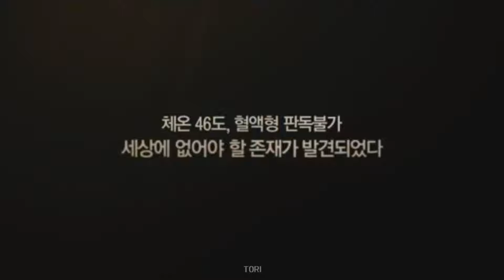[윤아] 늑대소녀(Feat. 박보영) 예고편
영화 늑대소년 예고편 패러디
** 재업로드 금지